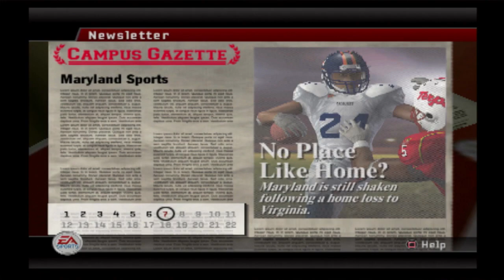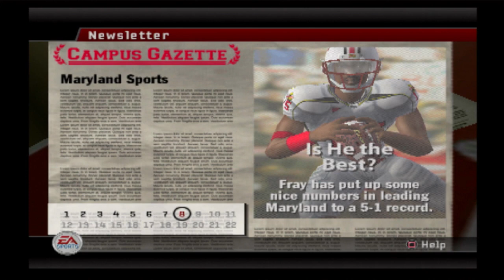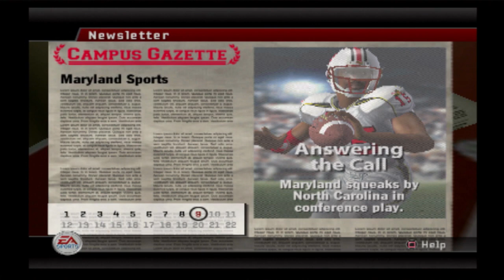RACE FOR THE HEISMAN JUNIOR YEAR #6 DOUBLEHEADER VS NC STATE & NORTH CAROLINA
We gotta special episode today. A doubleheader! We begin our 4-game road trip in Raleigh, North Carolina and then we head to Chapel Hill. Two very important games to start off with. Wolves and Rams. Can a Turtle handle all that power?